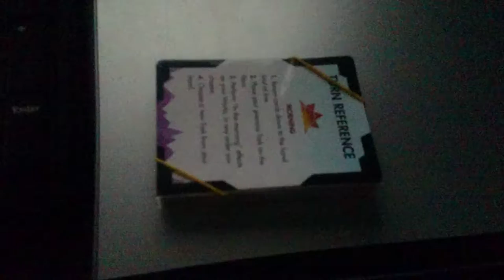Hold a card deck with rubber band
This is how I hold cards with band, to prevent damages to their edges...